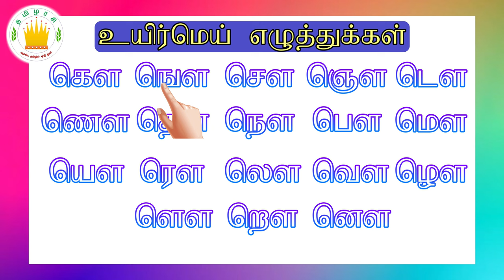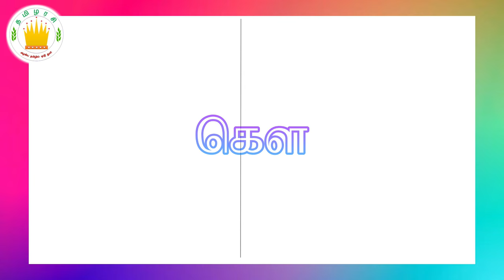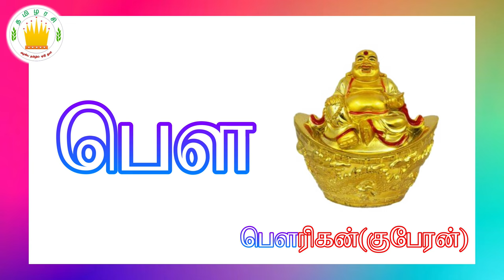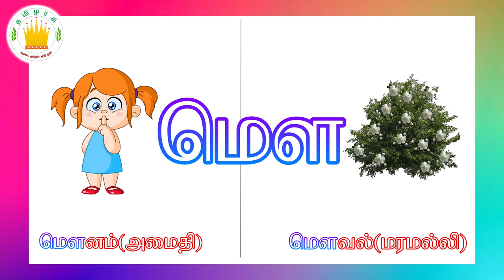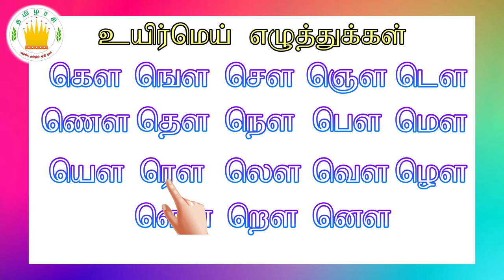தமிழரசி-கௌ ஙௌ சௌ(உயிர்மெய் எழுத்துக்கள்)UyirMei Ezhuthukkal |Learn Tamil letters for kids|Tamilarasi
உயிர்மெய் எழுத்துக்கள்|Tamil UyirMei Ezhuthukkal | Learn Tamil Alphabets for kids | UyirMei Ezhuthukkal in tamil

Join with proud viewers of the Tamilarasi club by signup and show/motivate our kids talents

அஃகான்
அஃகேனம்
 அஃகன்னா
  தனிநிலை
 முப்புள்ளி
முப்பாற்புள்ளி